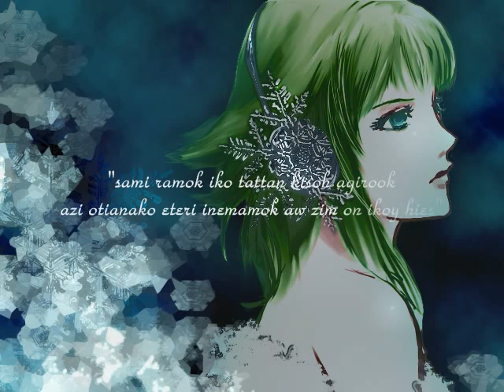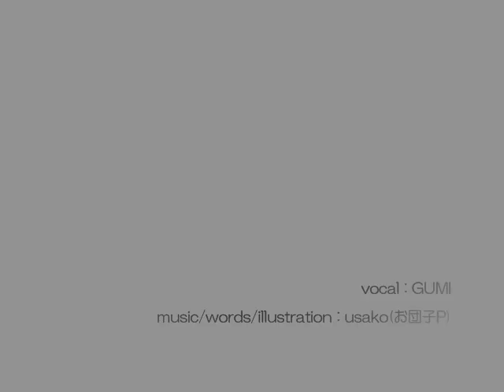【GUMI】OKOTIER【オリジナル】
GUMIオリジナル曲です。

GUMI's original song I made. It's NOT Japanese but Esenapaj :)